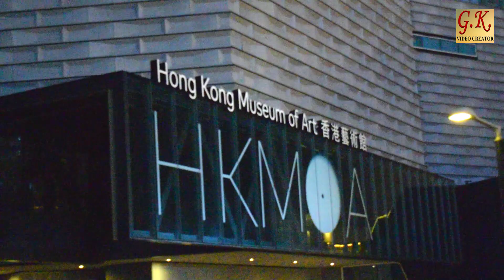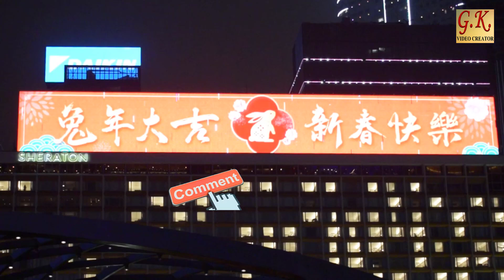Last Night I Went to Watch Light Show on Chines Lunar New Year || at TST || Hong Kong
Beautiful Night Light Show TST (Tsim Sha Tsui) Hong Kong. It was amazing experience to had been there to watch it. You should go there.
Time:- 08:00 PM to 08:30 PM Everyday